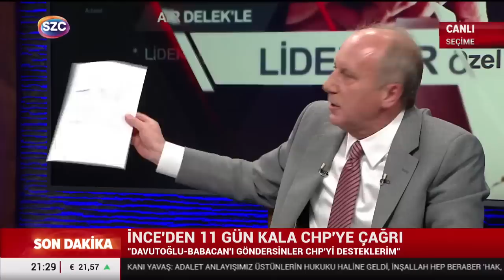Muharrem İnce Liderler Özel Yayını | Seçim, 'Kılıçdaroğlu FETÖ Ortağı', Davutoğlu ve Babacan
Neden "Kılıçdaroğlu İHA ve SİHA'lara çomak sokuyor" dedi?
DEVA Lideri Babacan ile yaşadığı oy verme polemiği nereye varacak?
Muharrem İnce'nin oy oranı ne, 14 Mayıs'a günler kala saha ve anketler ne gösteriyor?

SÖZCÜ Genel Müdürü Alişer Delek moderatörlüğünde, SÖZCÜ Televizyonu moderatörleri İpek Özbey ile Simge Fıstıkoğlu ve SÖZCÜ yazarları Uğur Dündar ile Aytunç Erkin  soruyor, Memleket Partisi Cumhurbaşkanı adayı Muharrem İnce Liderler Özel'de yanıtladı.

Digiturk: 60
D-smart: 93
Turkcell TV Plus: 69
Tivibu: 69
Türksat Kablo TV: 76